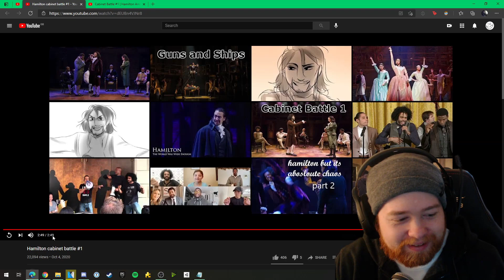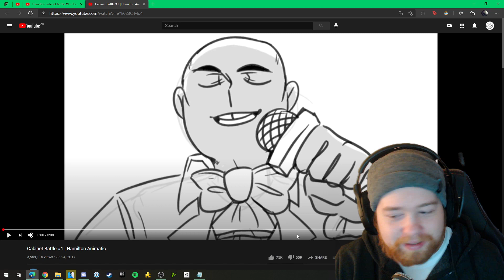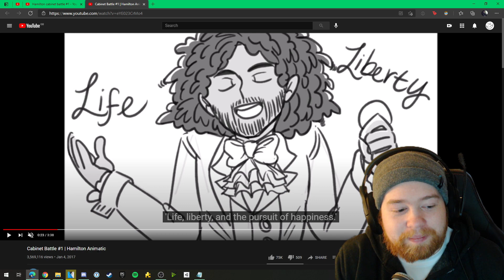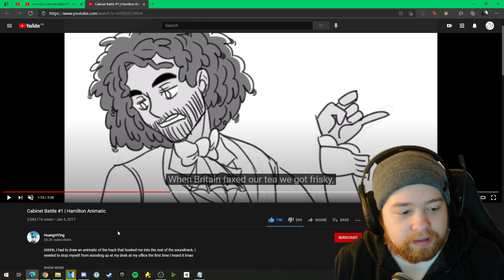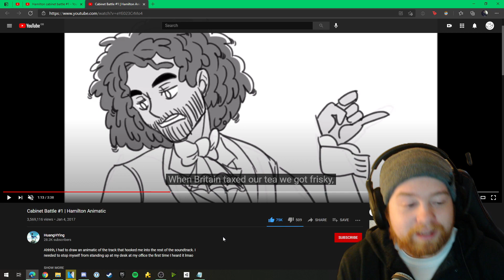British Reacts To: 'Cabinet Battle #1' - Hamilton Broadway Musical & Animatic!